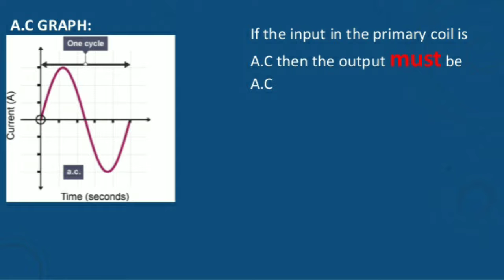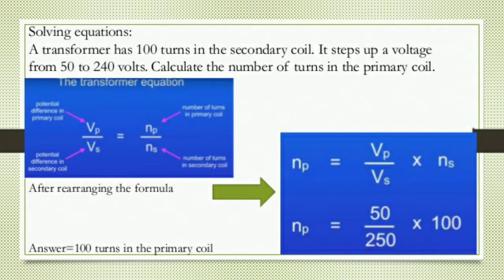How Does A Transformer Work ?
Transformers:
Transformer is a static device which transform A.C electrical power form one voltage to another voltage keeping the frequency same by electromagnetic induction.

kind Of Transformers
According to no of phase
1. Single phase transformer
2. Three phase transformer
According to construction
1. Core type
2. Shell type
3. Berry Type
According to function
a. Power transformers
1. Step up transformer
2. Step down transformer
b. Distribution transformers